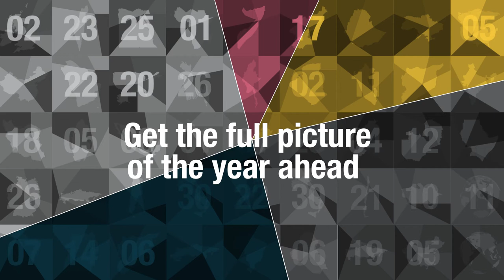Control Risks 2021 Geopolitical Calendar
Look ahead to the geopolitical events that will shape your world in 2021.